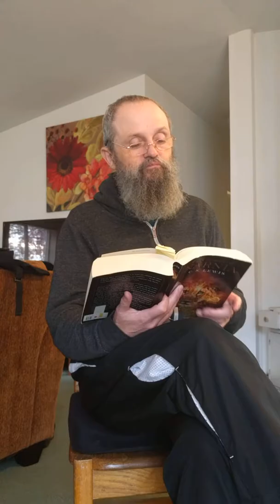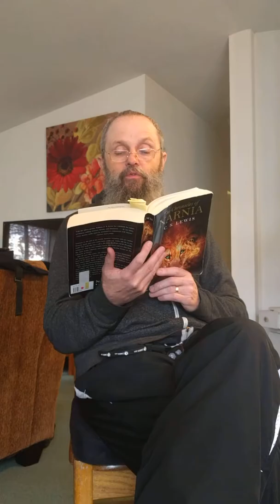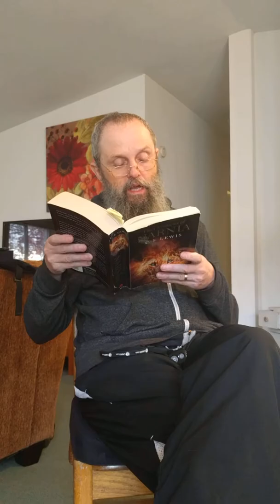The horse and his boy chapter 9